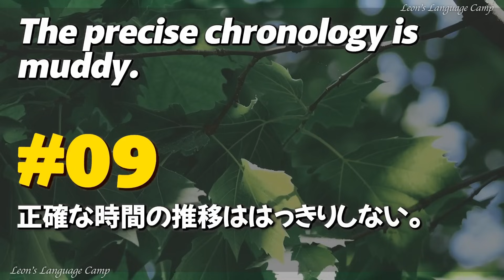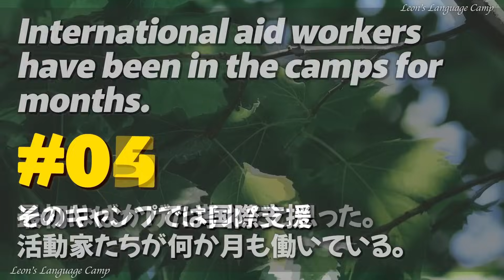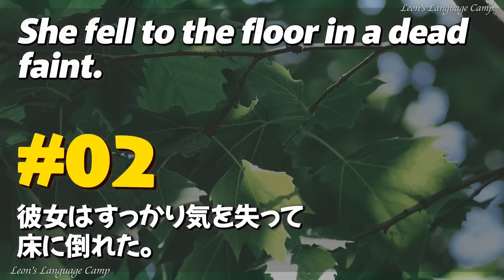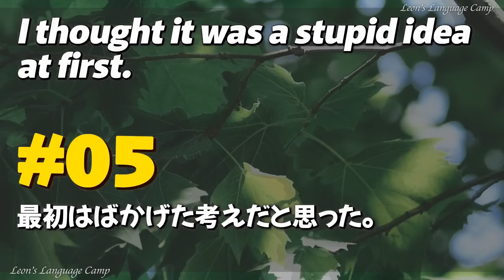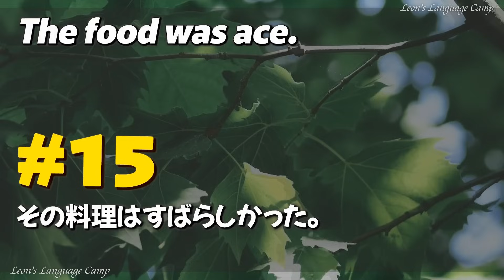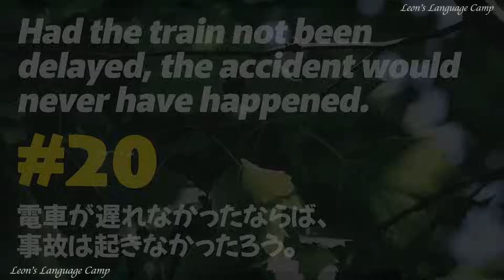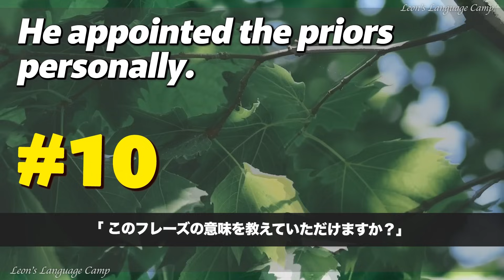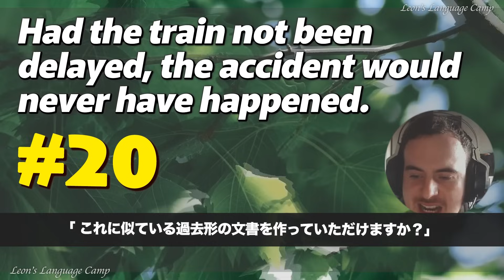231219 英語リスニングの秘訣とは毎日欠かさず耳のトレーニングをしていること【英語の耳】